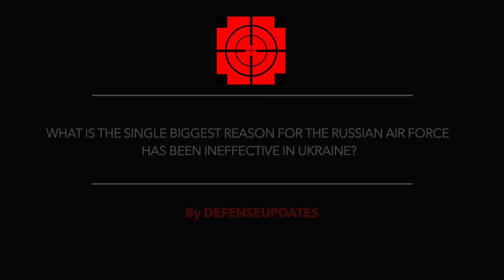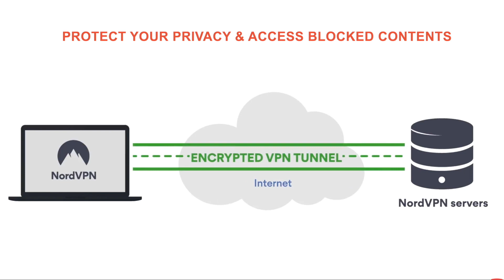Russian ISR failure - Deputy Commander of NATO’s Allied Air Command explains !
The Russian Air Force - renamed the Vozdushno-kosmicheskiye sily (VKS), or Air and Space Forces, in 2015 — was meant to spearhead Russia’s so-called 'Special Military Operation' in Ukraine.

The Russian Air Force had a 10:1 advantage against Ukraine when the campaign started.

It was thought that Russia would have full control of the skies in a few days and will be able to neutralize important military targets like Ukrainian Command & Control Centers as well as air defense systems.

But to the surprise of the majority of the observers, the Russian Air Force has failed in this critical aspect.

While the issue with the Russian frontline aircraft like Su-34 and limited stocks of precision-guided ammunition has been discussed, there is more to the story.

A senior NATO official has pointed out the specific reason.

In this video Defense Updates analyzes what is the single most biggest reason the Russian Air Force has been ineffective in Ukraine?

BACKGROUND MUSIC

IMAGES USES